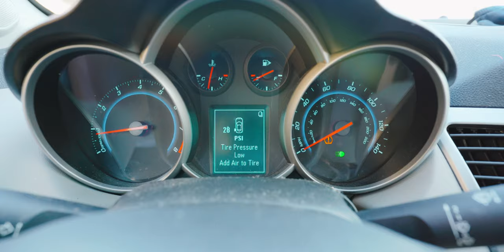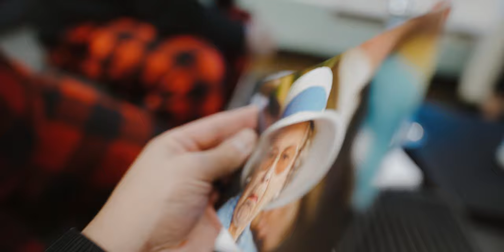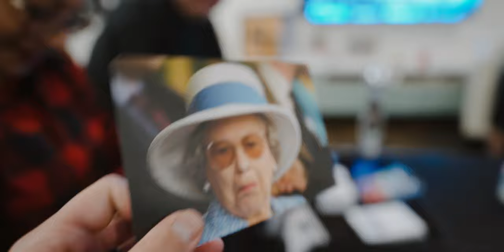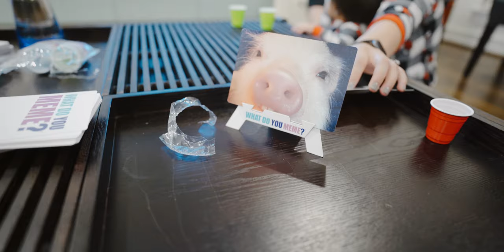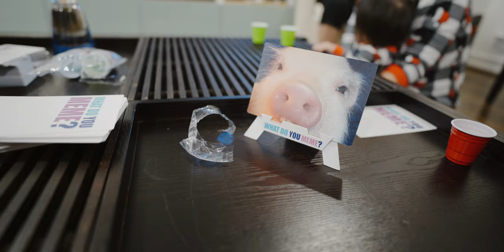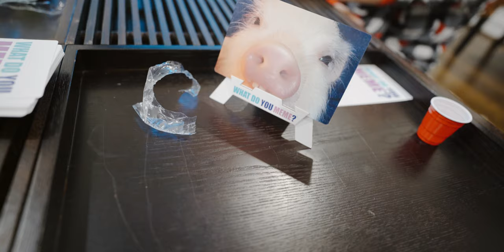Jess’s Birthday Weekend in Dallas, TX | Family Vlog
Our family Vlog in Dallas TX for my sister in law Jessica’s birthday. I had a mixture of picture profiles starting with Cine 4 and then standard picture profile. I think run and gun standard was better, all I had to do was apply a lut.

Equipment used was the Sony a7c and Sony 20mm 1.8 lens. IMO that lens kinda sucked. Focus was all off and breathing was heavy. I ended up returning it after this weekend.

I do not have rights to 90% of the music in this Vlog.